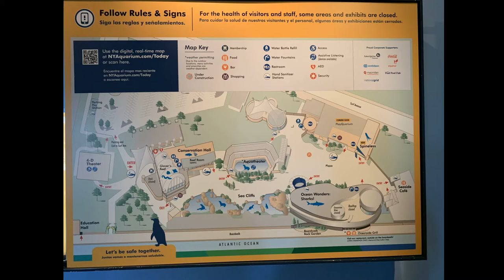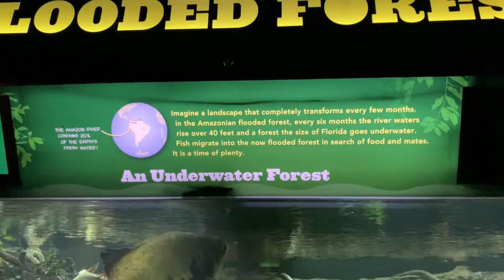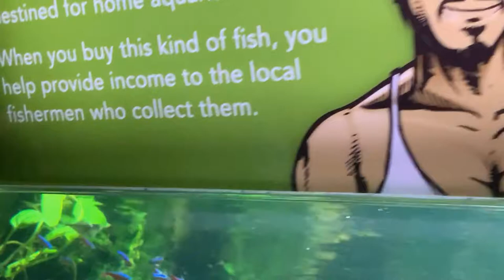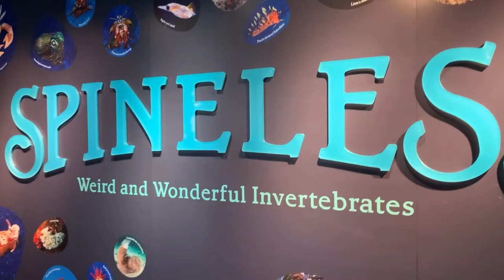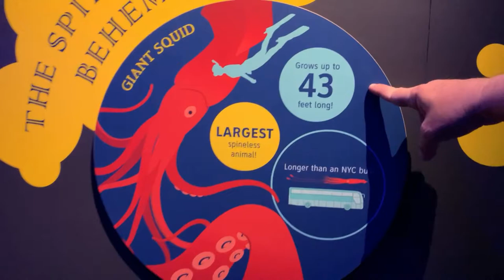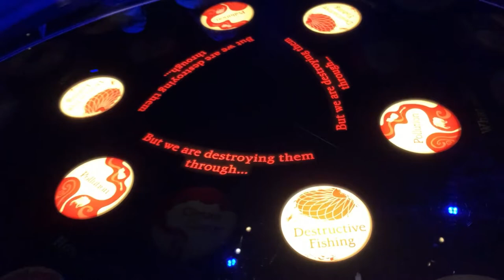Brooklyn...New York Aquarium in Coney Island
We decided to visit the New York Aquarium, and we weren't disappointed. It is such a beautiful place, as well as incredibly informative and educational.
Sitting along the Coney Island beachfront, right next to Luna Park, this is definitely a place to enjoy on a bright warm summer day.
Come down and bring anybody you know with you.